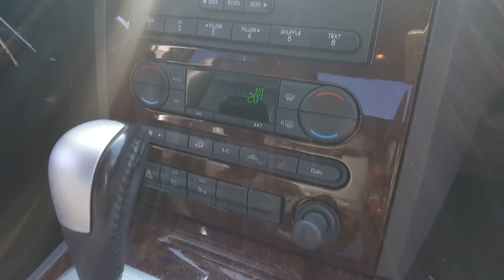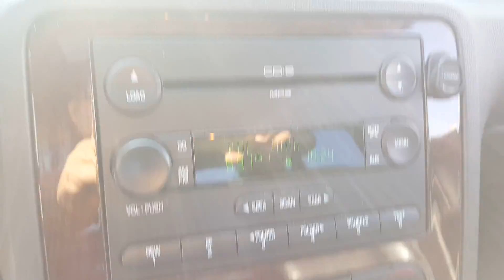FORD 500 AT 6G128486 BLACK